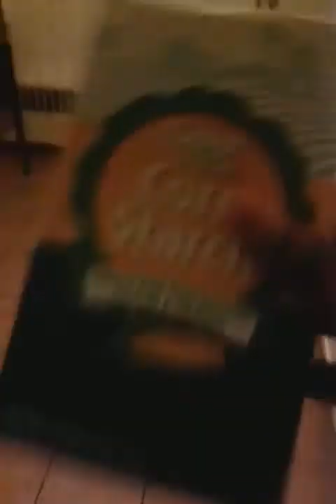Cornstarch Cornstarch Cornstarch Update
Showing you guys all types of cornstarch.